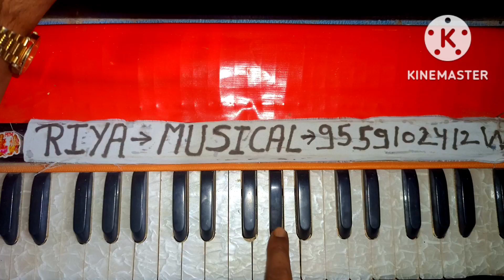जरा देर ठहरो भगवन तमन्ना यही है हारमोनियम पर